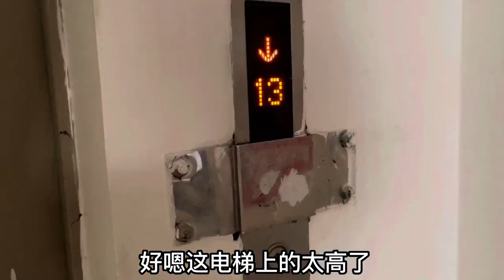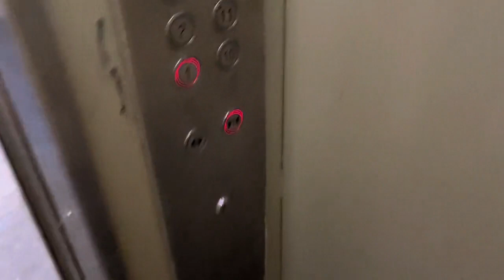大壮送外卖干劲十足，没冬季衣服冻够呛，决定大干一个月回家过年